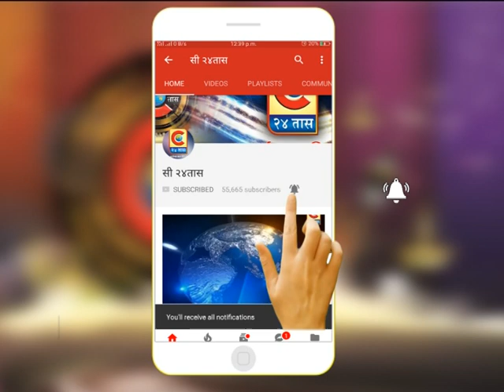राहुरी - भैरवनाथ मित्र मंडळाच्या वतीने भैरवनाथ जयंतीनिमित्त कोरोना योद्धा पुरस्कार देऊन सत्कार